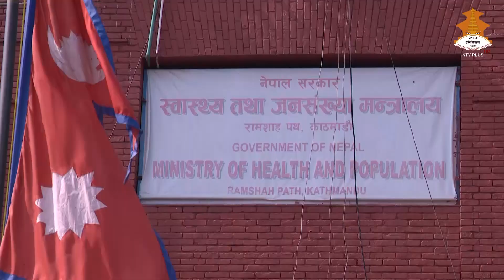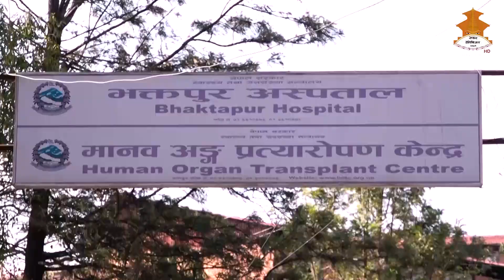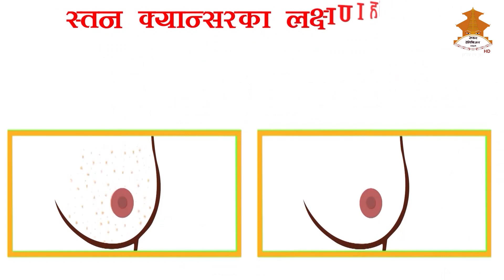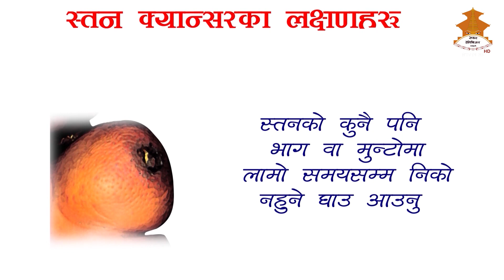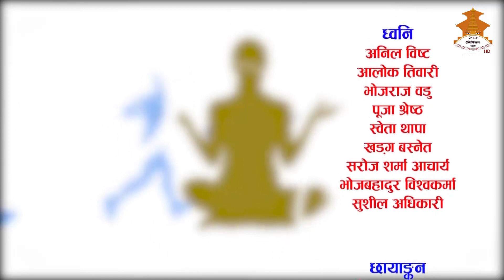Dr. SUMAN DAHAL || SWASTHA JIBAN || NEPAL TELEVISION 2078-02-19